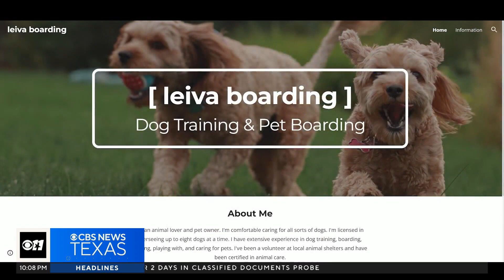Dogs that escaped from illegally operated boarding business now looking for loving homes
A couple from The Colony says two weeks ago, three dogs ran into their yard. Immediately, they felt something was wrong.